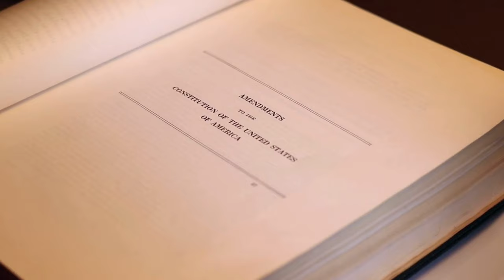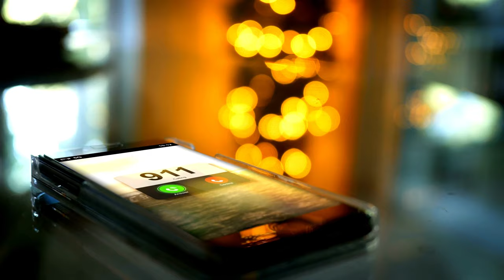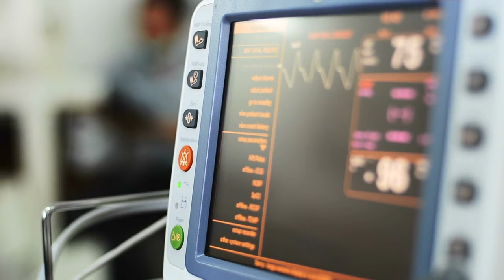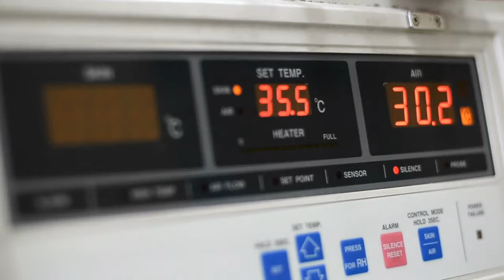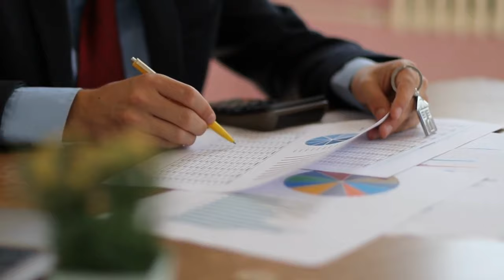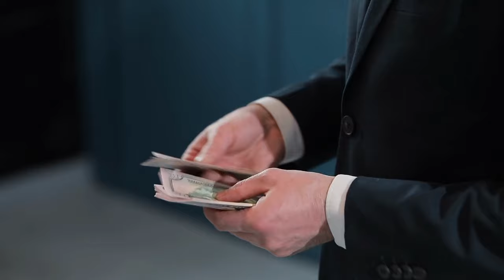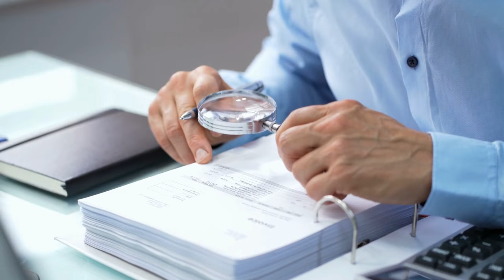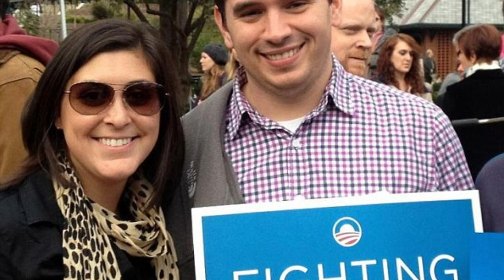Jamie Hahn: Wolf in Sheep's Clothing - TRUE CRIME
It was a quiet evening along the tree-lined street of Tealwood Place in Raleigh, North Carolina, on the 22nd of April, 2013. Residents of the neighbourhood were just settling in for the night, preparing dinner and watching television when they heard a deafening scream echoing throughout the neighbourhood. Some of them got out of their beds and glanced out the window, to see a woman running down the neighbourhood saturated in blood..